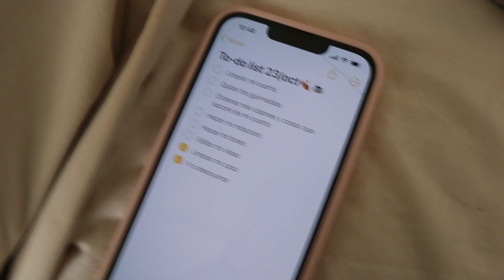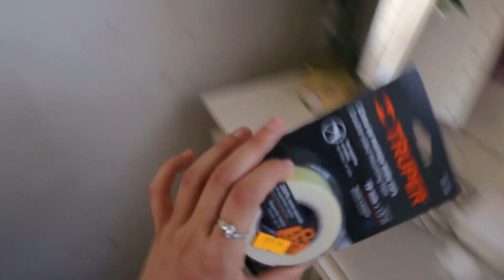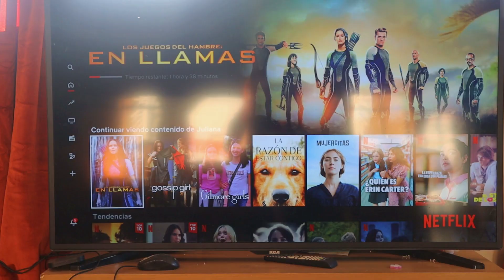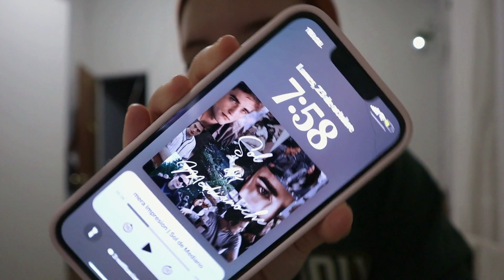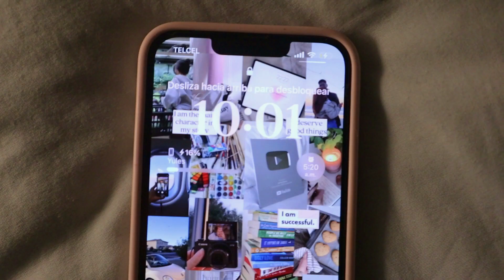UN DÍA PRODUCTIVO CONMIGO // limpiando mi cuarto, decluttering, rutina de mañana, tareas & escuela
Los quiero🫶🏻

Gracias por verme, los quiero🤍
Conteo de seguidores para ver después: 10,070